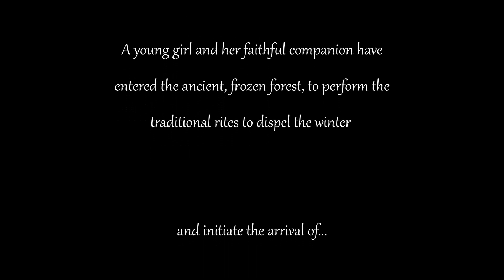SCORERELIEF2021 - SPRING - Mirko Bruno MII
Hi, my name is Mirko Bruno, i'm from Italy.
This is my first composition ever.
It was a pleasure, thanks for the opportunity and enjoy.

Spring:
Music made with BBCSO Discover, CDT and Originals.
All by Spitfire Audio.